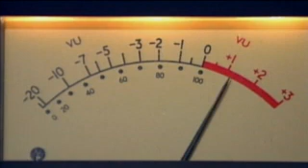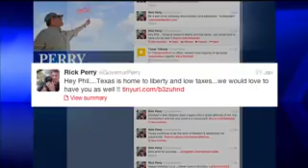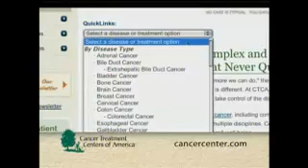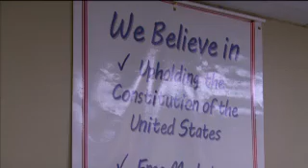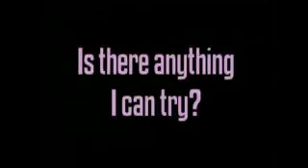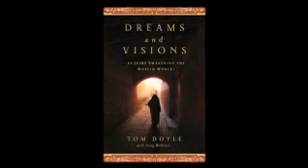CBN NewsWatch: February 7, 2013 - CBN.com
On CBN Newswatch, Feb. 7: Obama Admin.'s increased use of drones under scrutiny; Perry tells Calif. businesses: Come check iut Texas!; Nat'l Prayer Breakfast focuses on shared faith; and more... The Christian Broadcasting Network CBN